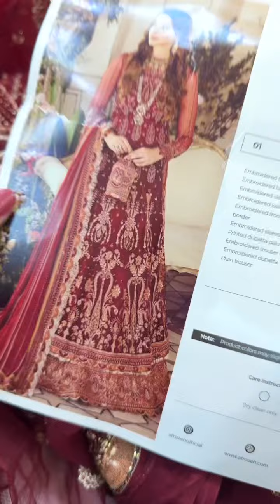4 January 2024